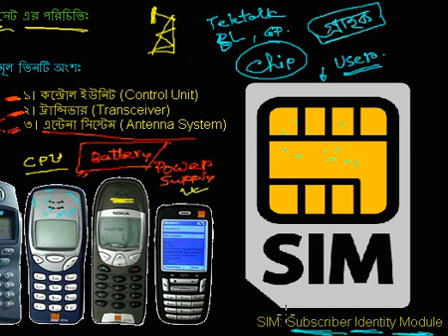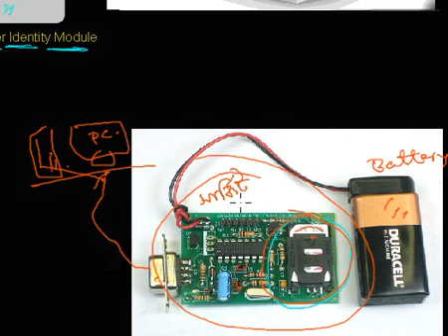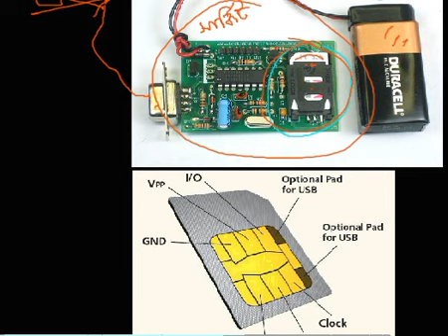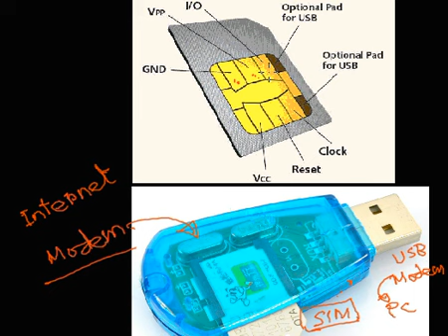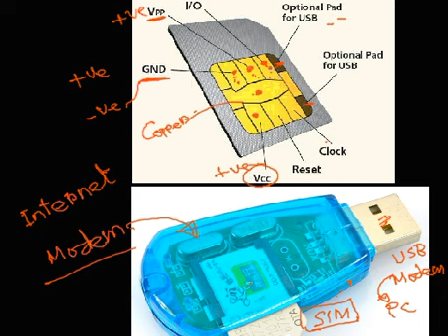HSC ICT Video Tutorial - L214: মোবাইল ফোন হ্যান্ডসেট বা সেলুলার হ্যান্ডসেট নিয়ে আলোচনা।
Hello everyone,
You are welcome to ITMOYBD Acadmey. In this channel, we will present completely free video tutorial on various interesting topics related to Information and Communication Technology (ICT). Currently, you will find all the important topics on HSC ICT Syllabus in Bangla.
Thanking you,
ITMOYBD Academy